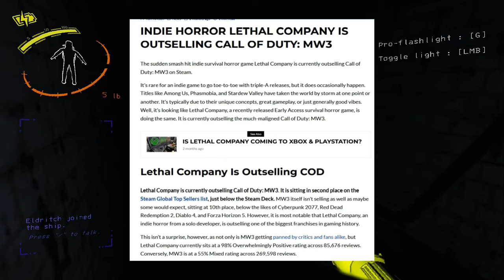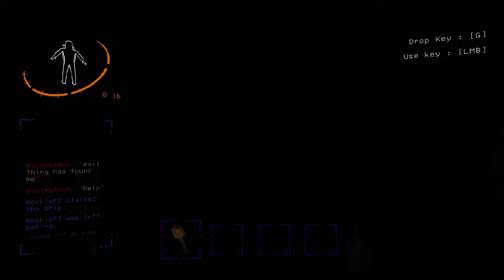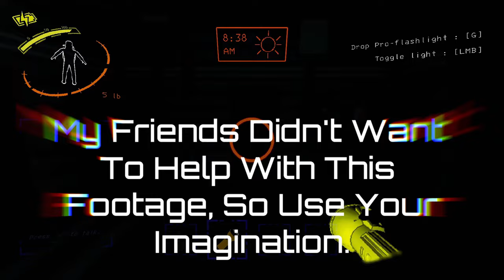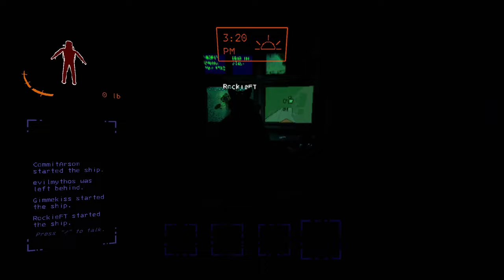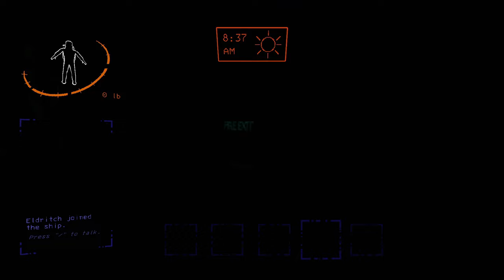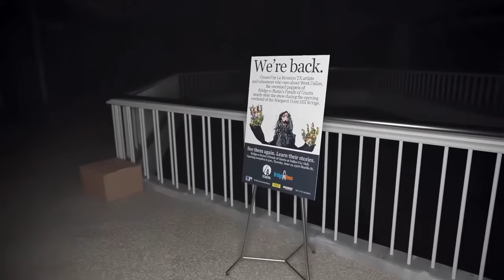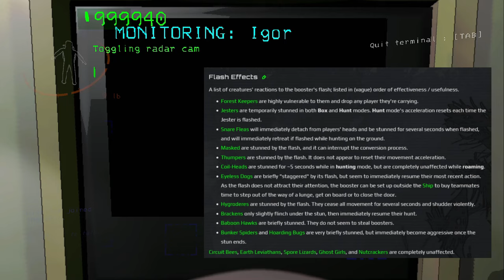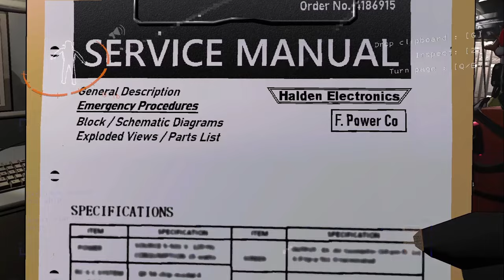Lethal Company | Not-So-Great Assets of Dystopian Amazon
The making of this video was soul-draining, but it was also full of laughter and adrenaline during the good parts. There's time stamps below, showing the beginning and end of each and every segment of this video. It turned out pretty long, hence I divided it into organized pieces.

- Time Stamps -

Welcome To The Company - 00:00-04:16
New Hire - 04:17-22:50
Learning The Ropes - 22:51-41:09
Terrible Assets - 41:10-56:55
Climbing The Ranks - 56:56-1:13:36
A Dangerous Cycle - 1:13:37-1:37:35
Contract From Hell - 1:37:36-2:05:10
We're In Deep - 2:05:11-2:36:16
Details In Fine Print - 2:36:17-2:48:14
1000 Quota Stare - 2:48:15-3:07:18
My Soul Is Scrap Metal - 3:07:19-3:39:23
Employee of The Minute - 3:39:24-4:09:36
Going Forward - 4:09:37

As per usual, I hardly expect anyone to watch this thing in its entirety, but if you do, it is beyond appreciated. This video also would not really be possible without the many humorous moments with the folks I played with. Below is a list of people in the video, and their correlated subtitle color.

Rockie - Hot Pink
Beret - Navy Blue
Eli - Forest Green
Aidan - Crimson Red
Psynthex - Cyan
Crinkles - Yellow
ReactiveSlime - Lime Green
CommitArson - Cobalt Blue
Paradise - Black
Doctor Plague - Orange
AngryBirds - Burgundy
Drago - Salmon
Kraedon - Purple
Boogers - Brown

Aiming for my next project to be about the game Signalis. I've been meaning to finish it for a while now. The chaos of this Lethal Company vid has me yearning for that calm solo game dread just a bit.

Oh, and keep your eyes peeled all the way back for the new single "Braindead" which should have a cool video to go with it upon release. As for music I already have released, you can find it on the following platforms -

And as for the music I used within this video, here are the following artists and names of their creations (which were basically all ambient songs) -

Hypnoxygen - Machinata
Hypnoxygen - Light After Dark
Hypnoxygen - Grey Forever
Hypnoxygen - Wrong Direction
Hypnoxygen - Apathy
Hypnoxygen - Trippy Road
Hypnoxygen - Lost Hope
Hypnoxygen - Surreal
Ugasanie - Lonely Fires of The Rotten Swamps
Ugasanie - Attempt To Contact
Ugasanie - Labyrinth
White Bat Audio - Exhumed
Atrium Carceri - Subterrestrial Threshold
Atrium Carceri - Slower
Kammarheit - The Howl